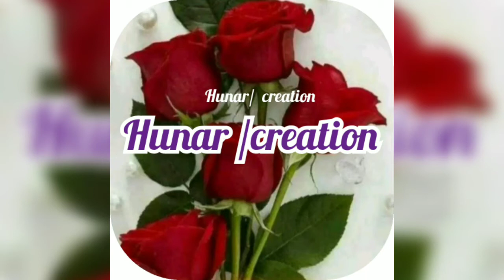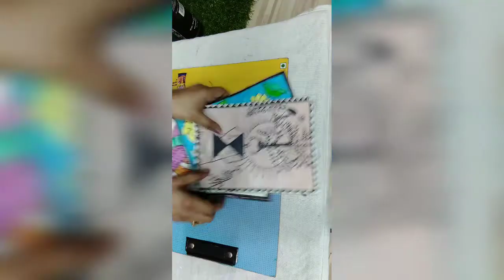Painting 🏠House # 4tipes of paintings house making...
Hi friend's in this painting I am using water colours and simple paper and paper mm. 8/6"...i hope it's very interesting for you👍.